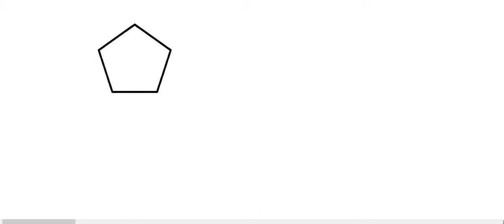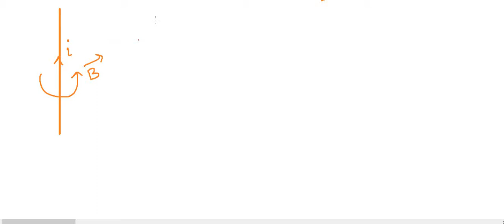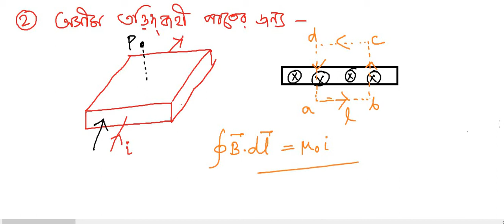Chapterwise Class on Ampere's law and its application [NEET, JEE, WBJEE, Class 12 WB Board]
Ampere's law and its application